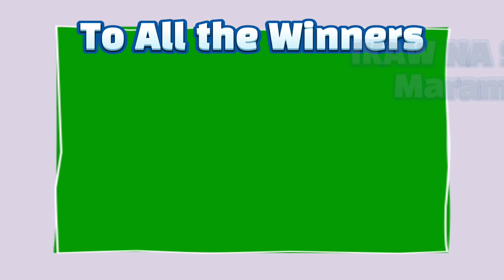LOTTO RESULT TODAY 5PM DRAW - OCTOBER 09, 2021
2D Lotto ;→ 01 - 07
3D Lotto :→ 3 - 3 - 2